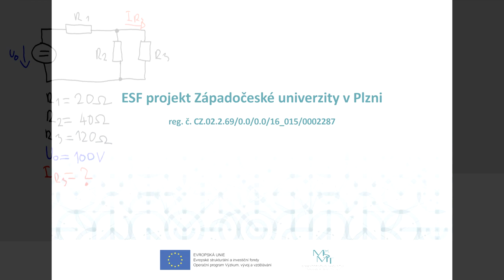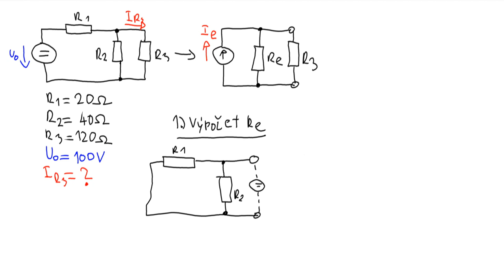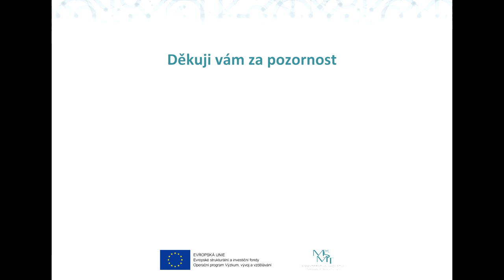ZČU | FEL | KEP – Nortonova věta - vysvětlení metody a ukázka jejího použití na příkladu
V tomto videu budete seznámeni s výpočetní metodou náhradního proudového zdroje, též zvanou Nortonova věta. Její použití bude ukázáno na příkladu.

Obsah videa:
00:05 - Úvod
00:21 - Vysvětlení metody
01:18 - První krok: Výpočet vnitřního odporu náhradního zdroje
02:13 - Druhý krok: Výpočet velikosti proudu tekoucího od náhradního zdroje
02:45 - Třetí krok: Výpočet skutečného proudu protékajícího rezistorem R3
03:06 - Outro